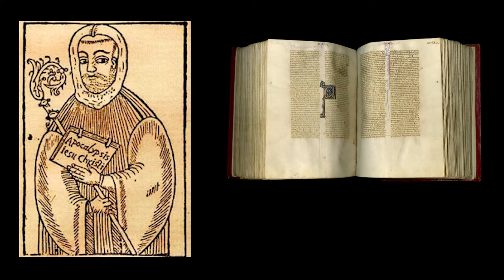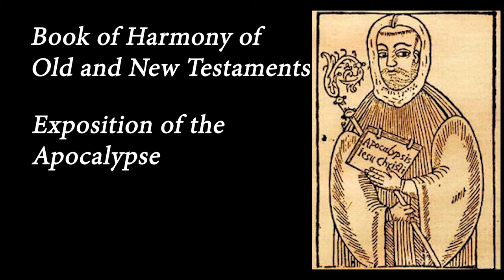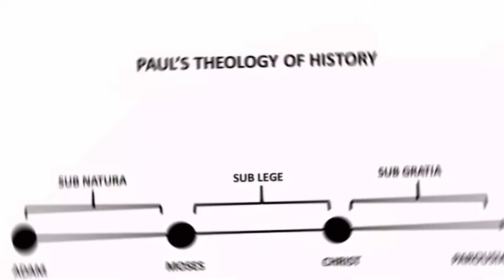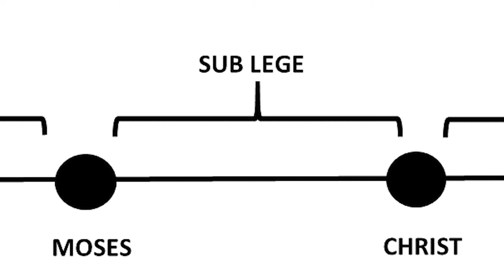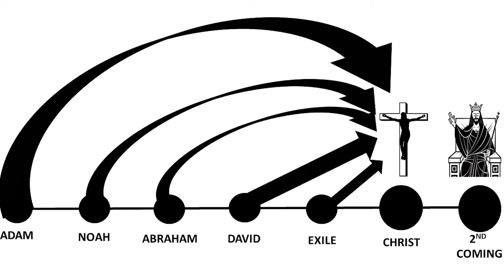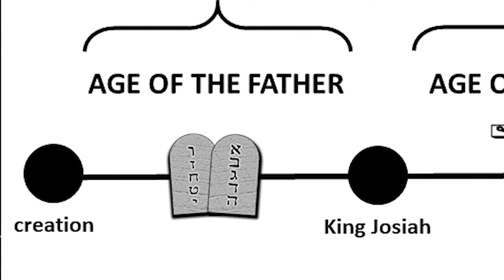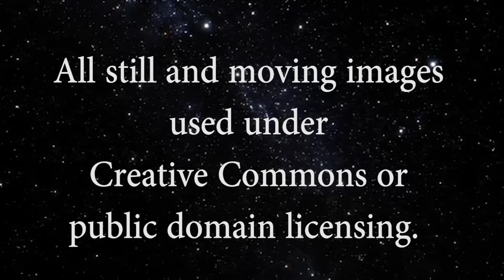Joachim of Fiore's Theology of History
Dr. Christine Wood talks about Joachim of Fiore's underrated contribution to medieval Salvation History